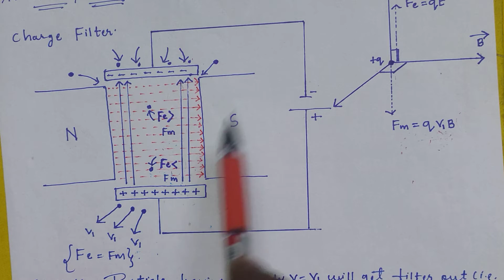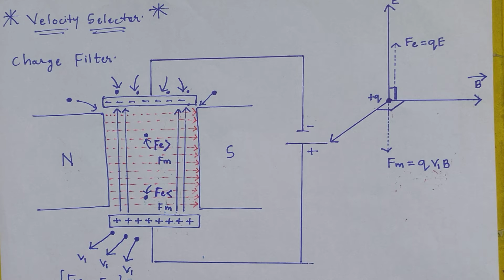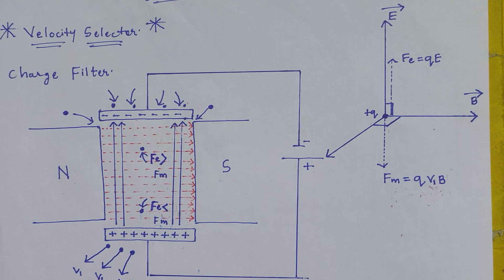Velocity selector (charge filter ).